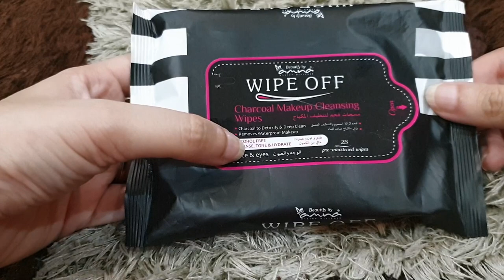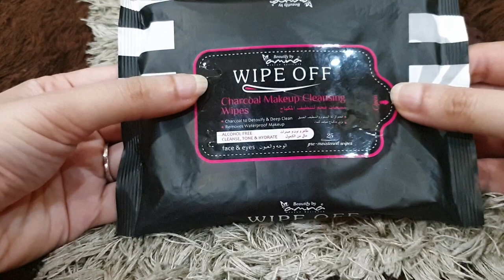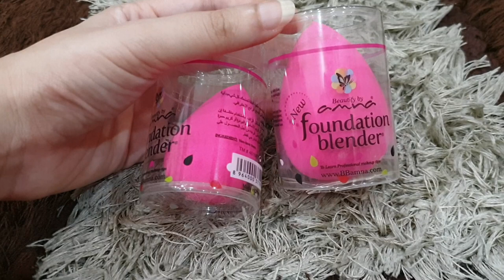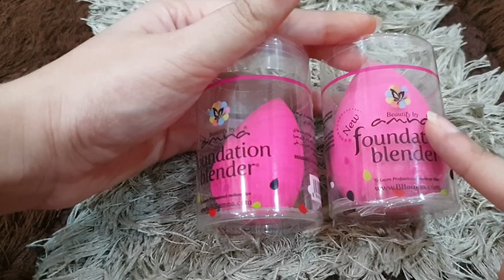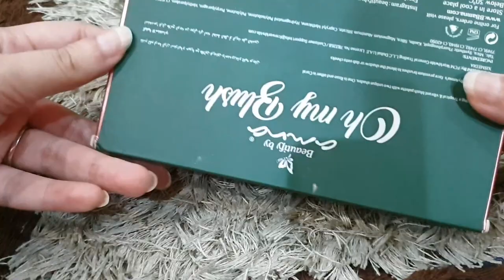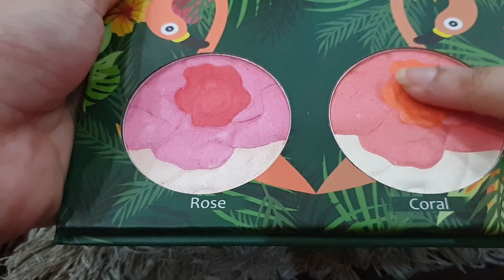Review on Beautify By Amna Products | Code for Free Goodies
CODE: SK110
U can use the above code to get free goodies